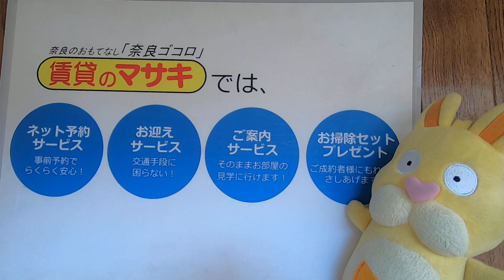【ルームツアー】朝日プラザアーバネート奈良Ⅱ｜奈良市JR奈良駅賃貸｜賃貸のマサキ｜Japanese Room Tour｜000022-4-4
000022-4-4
奈良県奈良市西木辻町226-5にあります評判の良い間取りの3LDK分譲賃貸【朝日プラザアーバネート奈良Ⅱ】の物件紹介動画です。

【朝日プラザアーバネート奈良Ⅱ】の詳細情報はこちら

【最寄り駅】
近鉄難波・奈良線「近鉄奈良」駅 徒歩14～15分

【主な設備】
オートロック/エレベーター/BSアンテナ/システムキッチン/下駄箱/自転車置き場/給湯/シャワー